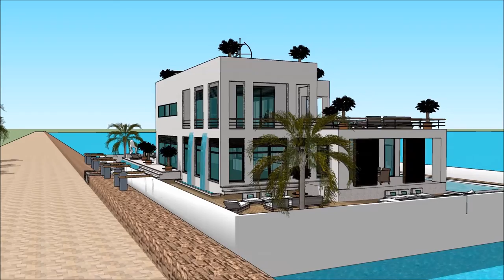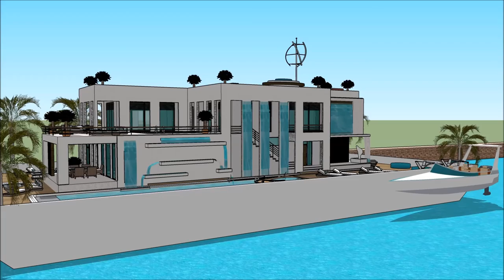SKETCHUP ផ្ទះ ផ្ទះទូក ស្ថាបត្យករ ទូក ថៃ ផ្ទះអណ្តែត ផ្ទះ ស្ថាបត្យកម្មខ្មែរ ផ្ទះល្វែងប៊ុនជេស្ឋ អគារ AM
The floating house villa houseboatzania launching an innovative high-end luxury yacht floating house villa mansion home design potentially as a display of exhibition of the SKETCHUP ផ្ទះ ផ្ទះទូក ស្ថាបត្យករ ទូក ថៃ ផ្ទះអណ្តែត ផ្ទះ ស្ថាបត្យកម្មខ្មែរ ផ្ទះល្វែងប៊ុនជេស្ឋ អគារ AM.

The collection of the Floating house villa houseboatzania concept SKETCHUP ផ្ទះ ផ្ទះទូក ស្ថាបត្យករ ទូក ថៃ ផ្ទះអណ្តែត ផ្ទះ ស្ថាបត្យកម្មខ្មែរ ផ្ទះល្វែងប៊ុនជេស្ឋ អគារ AM consists of high luxury and architectural art pieces in minimalism combined with living on the waterfront of the harbour.

The floating house villa mansion yacht design has the basis to sustain living with high standards and contemporary structural design - SKETCHUP ផ្ទះ ផ្ទះទូក ស្ថាបត្យករ ទូក ថៃ ផ្ទះអណ្តែត ផ្ទះ ស្ថាបត្យកម្មខ្មែរ ផ្ទះល្វែងប៊ុនជេស្ឋ អគារ AM with numerous of prospects for excessive living and
celebrating the desire of life worldwide: